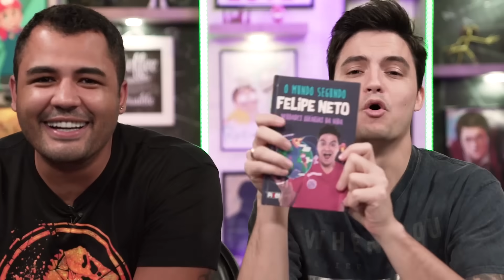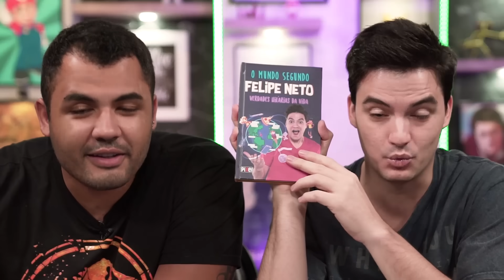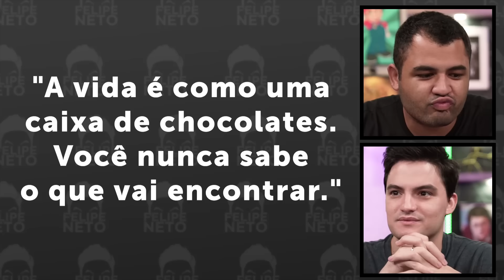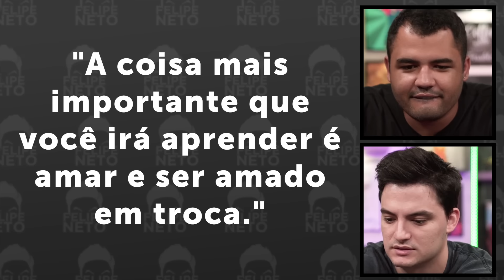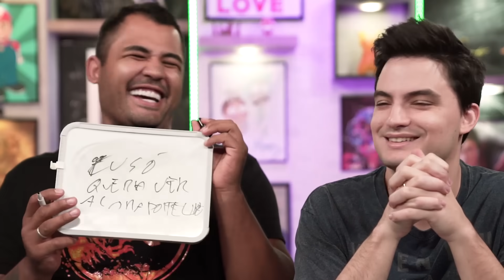Desafio: TENTE ACERTAR O FILME - Frases famosas! [+10]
Neste vídeo, Felipe e Bruno competem pra ver quem consegue adivinhar o filme com base em uma única frase dita por um dos personagens.